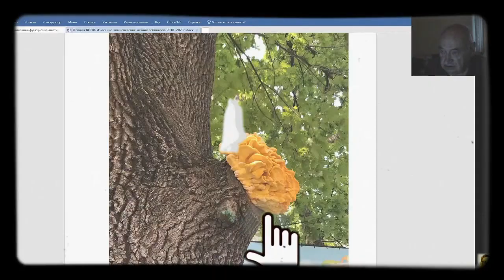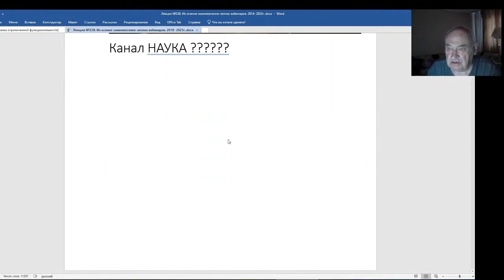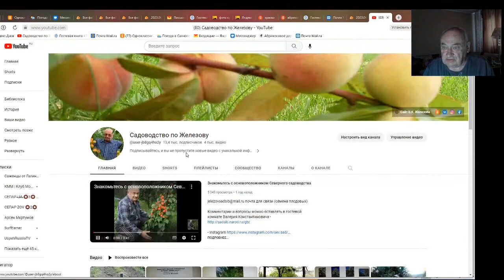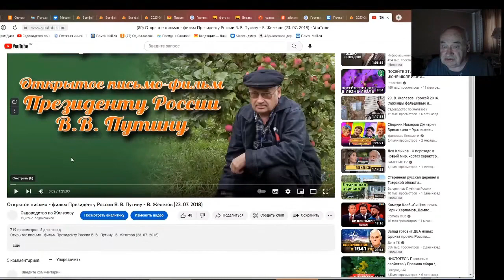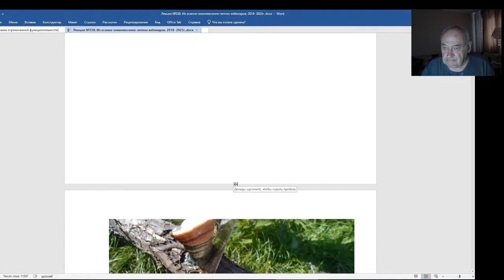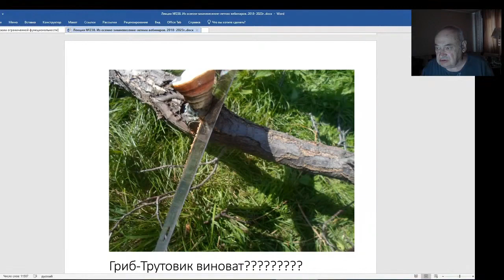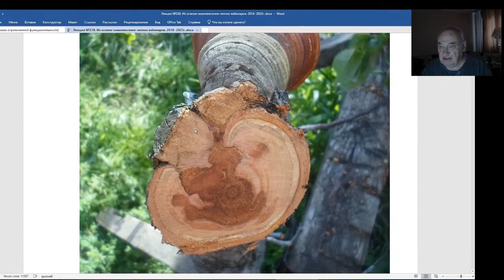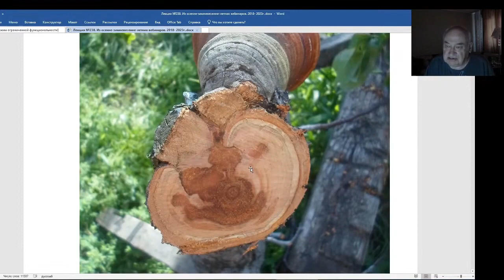Железов Валерий. Вебинар 238. ч. 1. Про гриб трутовик и не только.